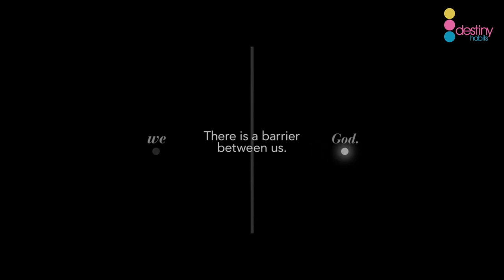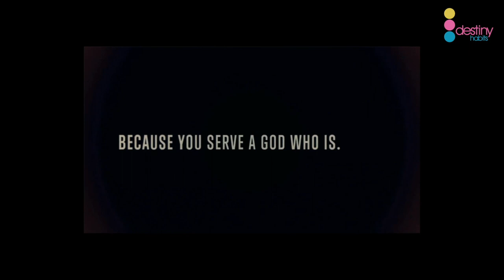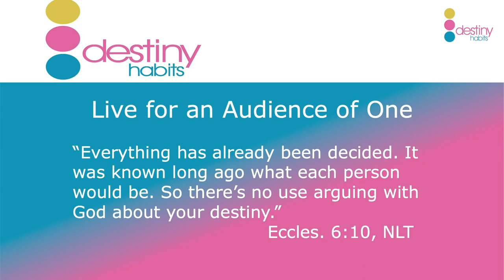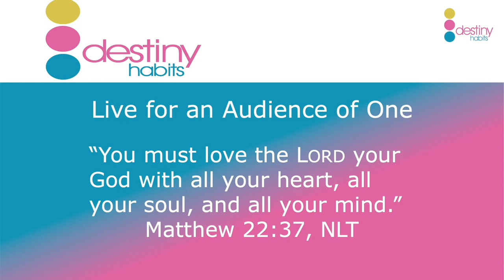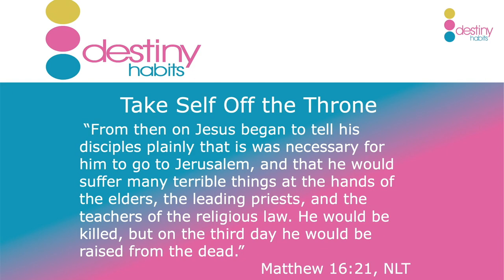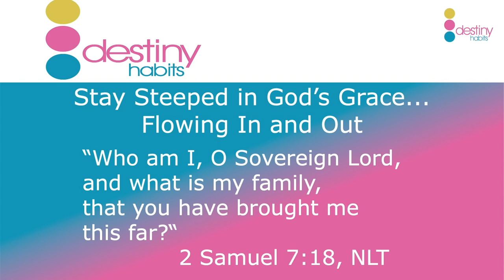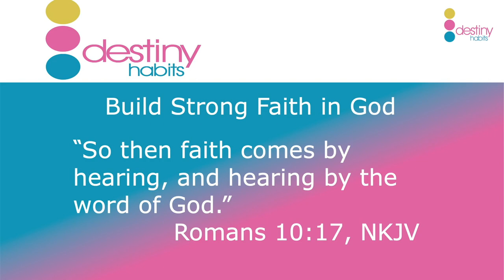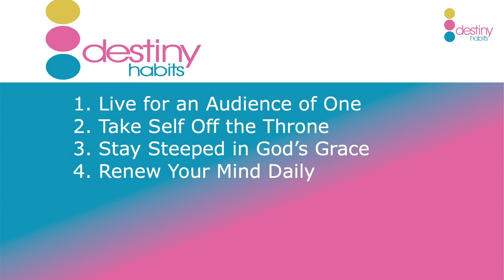"Destiny Habits" with Cheryl Martin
We are always searching for new and improved habits that will make us more successful in our pursuits. In this special presentation, Cheryl Martin offers a challenge to commit to an even higher calling: activating what she calls 7 “Destiny Habits.”

TABLE OF CONTENTS
00:00    Video Intros
  4:55     Music - "Sandals Worship"
  9:41      Welcome - Cheryl Martin
10:45      Music - "Sandals Worship"
15:10      "Destiny Habits" - Cheryl Martin
46:07      Closing Music - "Sandals Worship"